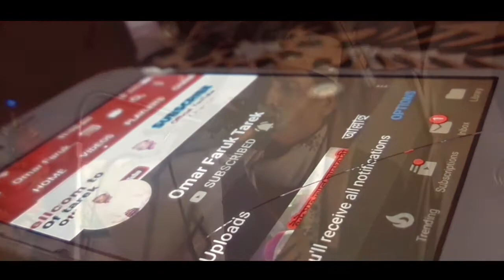"মা"ও আমার মা|হৃদয় ছোঁয়া মায়ের গজল|Omar faruk tarek official video 2019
মা ও আমার মা,হৃদয় ছোঁয়া মায়ের গজল।

Assalamu Alaikum to everyone
   _______ I hope everyone is good._______

♪song:o amar ma...
♪Lyrics:আমিরুল মুমিনিন মানিক
♪Singer:Omar faruk tarek.

♦A mother's ghazal is awesome to touch the heart. The song was sung by renowned Islamic music artist Nowshad Mahfouz.I love this song, I do not have my mother, so I have always sung this song.Amen like those who like me, Allah Pak, the mothers of those who are in heaven.

Like. comment.share in this video

♦Omar faruk tarek.

♦ Thank you very much for all of you, Allah Pak, give good to all of you.